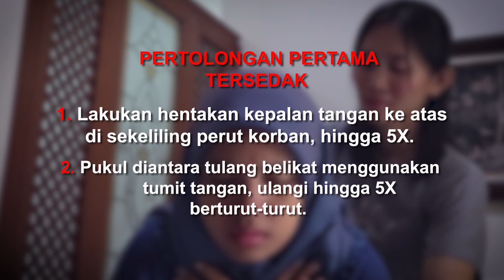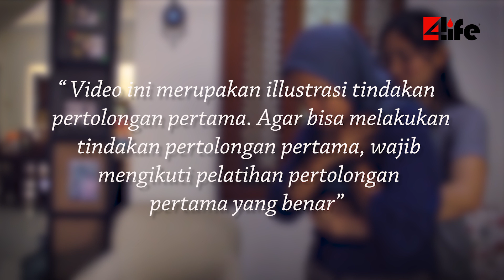Pertolongan Pertama Tersedak Yang Benar !!!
Pertolongan Pertama Tersedak yang tepat merupakan pengetahuan yang wajib kita kuasai karena bisa berujung dengan kematian. Kejadian nya bisa terjadi di lingkungan terdekat atau pada diri sendiri.